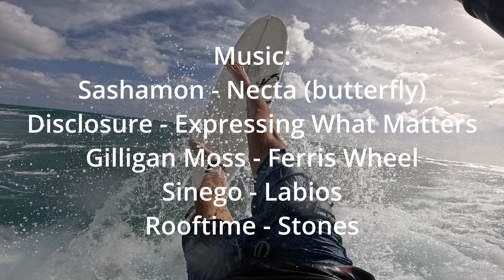2 Year Surf Progression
If you have any tips feel free to let me know!